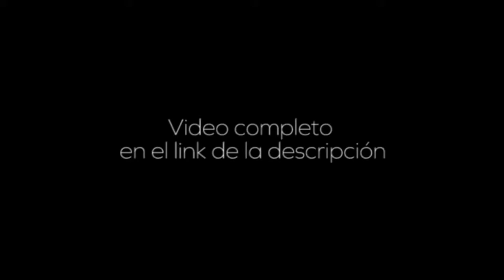Crossover: Cómo dar el salto del mundo corporativo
Si alguna vez has coqueteado con la idea de dejar el mundo corporativo. esto es para ti. Yo puedo ayudar.